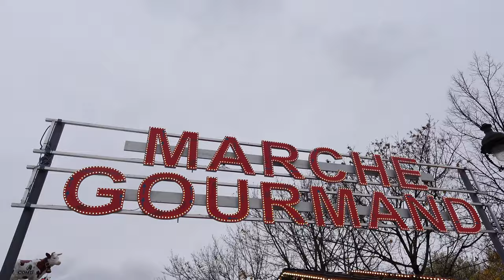Paris Christmas Market | Tuileries Garden Christmas Market: La Magie de Noël | What to Expect & Tips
Explore the enchanting Paris Christmas Market at Tuileries Garden in this festive video! Join us as we dive into the magical world of "La Magie de Noël" and discover what to expect during your visit. From delightful holiday treats to unique artisanal gifts, we've got you covered. Plus, we'll share some insider tips to make the most of your experience.

🎄 Experience the Wonder of Paris at Christmas
Step into the heart of Paris during the most wonderful time of the year. Our video takes you on a journey through the Tuileries Garden Christmas Market, where twinkling lights and the scent of mulled wine fill the air.

🎁 Unique Shopping Finds
Discover handcrafted treasures and one-of-a-kind gifts from local artisans. Whether you're looking for traditional ornaments, French delicacies, or unique souvenirs, this market has something for everyone on your holiday shopping list.🍬 Delightful Holiday Treats
Indulge your taste buds with a wide array of delicious seasonal treats. From warm chestnuts and crepes to decadent pastries and hot chocolate, we'll show you the must-try culinary delights.

❄️ Tips for Your Visit
Make the most of your time at the Tuileries Garden Christmas Market with our expert tips. Learn about the best times to visit, how to navigate the market, and insider secrets to enhance your experience.

Thinking about visiting Paris during the Christmas season? We'll also provide information on the market's opening dates, location, and nearby attractions to help you plan your magical holiday adventure.Don't miss out on the festive spirit of Paris during Christmas! Watch our video to get a sneak peek of the Tuileries Garden Christmas Market and prepare for an unforgettable holiday experience. 🌟🗼🎅

TRAVEL GEAR